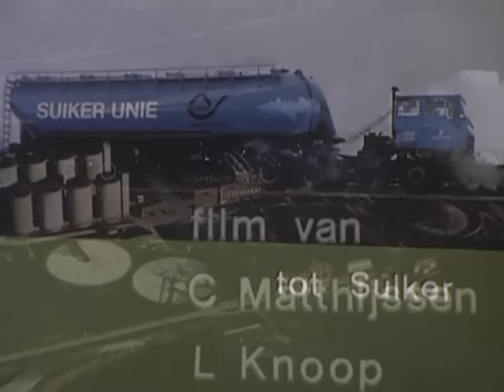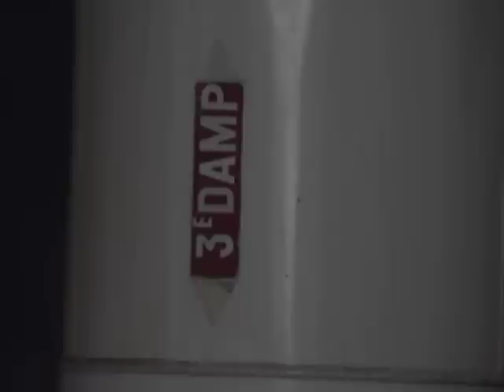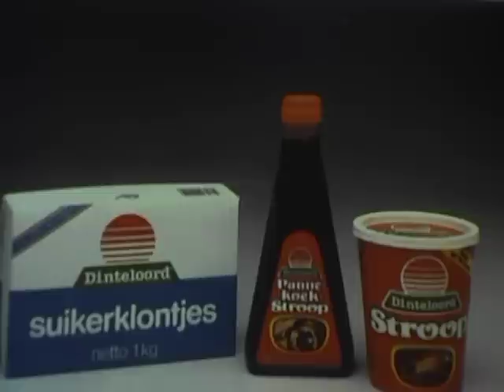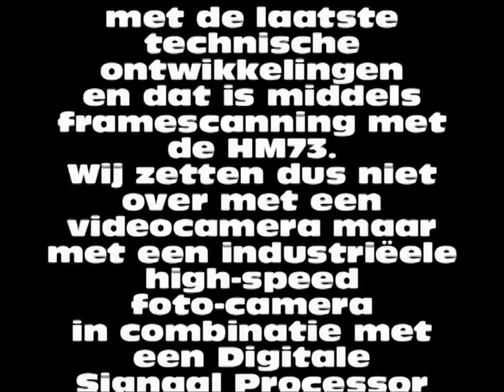Van Biet tot Suiker bij de Suikerfabriek Dinteloord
Korte documentaire over het proces van suikerbiet tot suikerkorrel bij de suikerfabriek Dinteloord van de Suiker Unie. Dit was oorspronkelijk een 8mm filmpje, welke met de framescanner HM73 is gedigitaliseerd en met een Digitale Signaal Processor is nabewerkt door de firma Cinepro. De muziek is er later ondergezet.